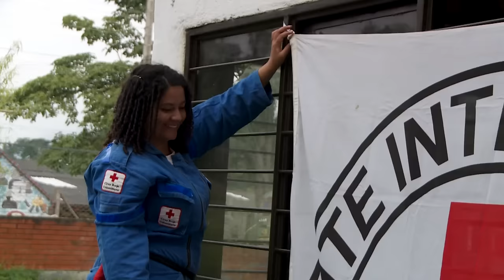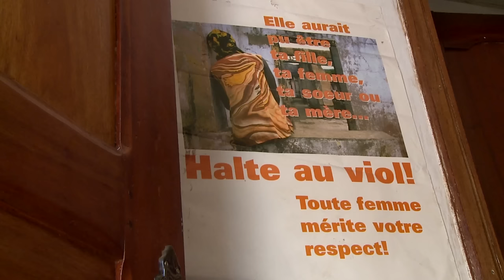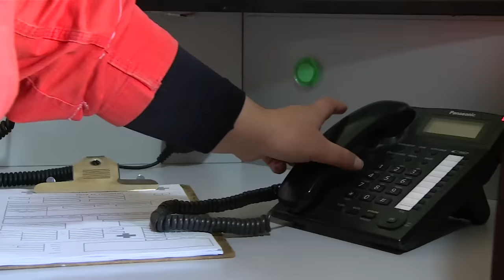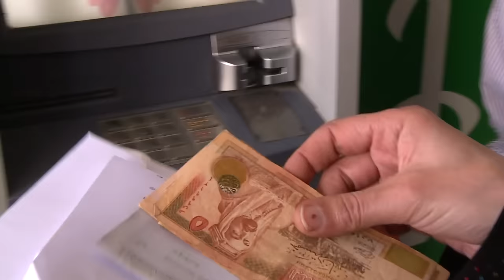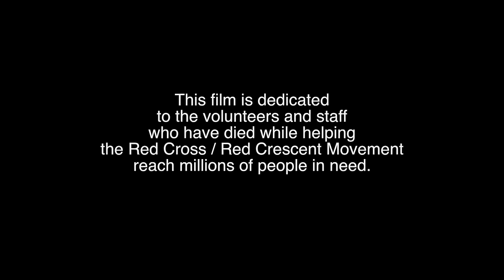Red Cross Red Crescent Movement: Partners in humanity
The Movement is an incredible force, especially when delivering aid to the most vulnerable people trapped in war. Increasingly, the ICRC and National Societies pool their resources to meet the challenges of today's ever more competitive humanitarian world.

Partnerships reinforce the Movement's Fundamental Principles, facilitate access at the community level, and introduce new and more effective ways of working. Volunteers and senior managers appearing in this film speak with one voice to say that the common achievements are much greater than what individual players can bring.
AV151A

"We're either in this business professionaly, or we're not"
Abbas Gullet, Kenya Red Cross